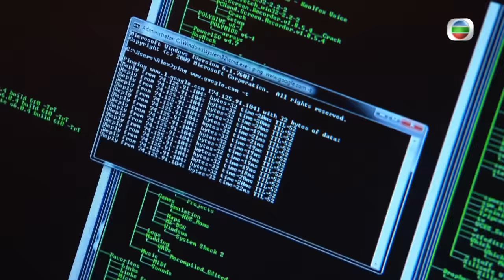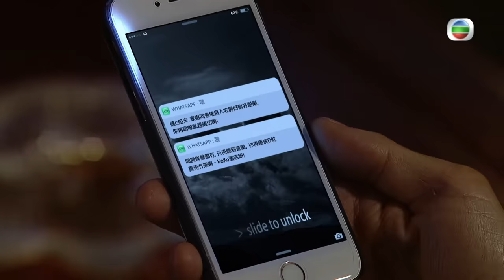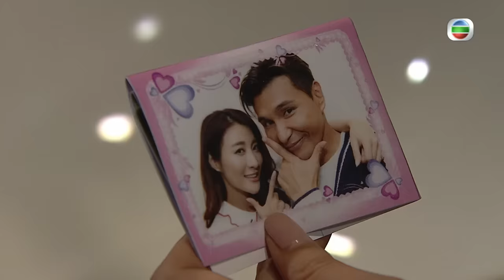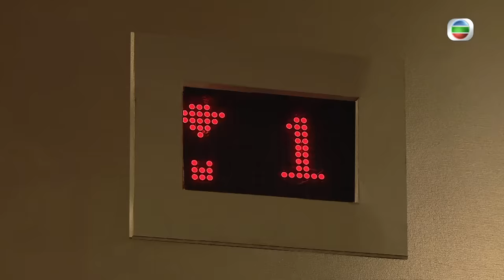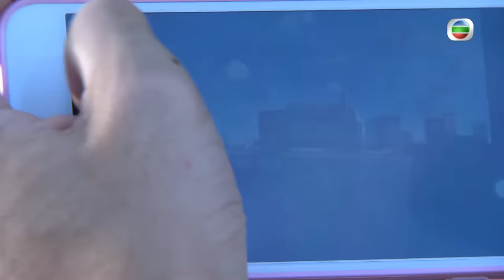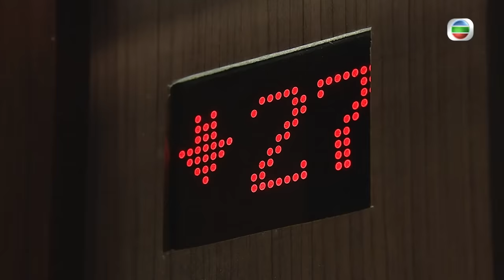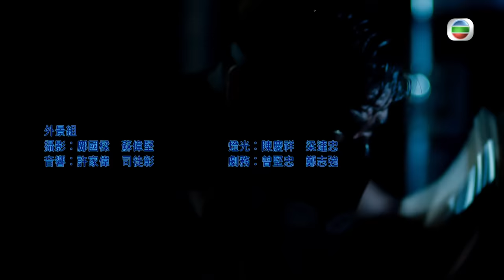[Eng Sub] TVB ល្បិចក្នុងវង់ល្បែង 12/28｜រឿងភាគហុងកុង និយាយខ្មែរ｜TVBCambodiaDrama｜Burning Hands